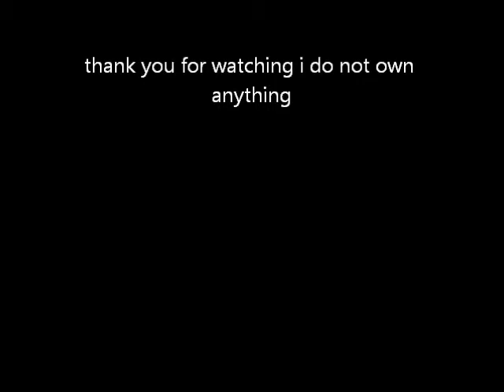{MMD} America gets a job.